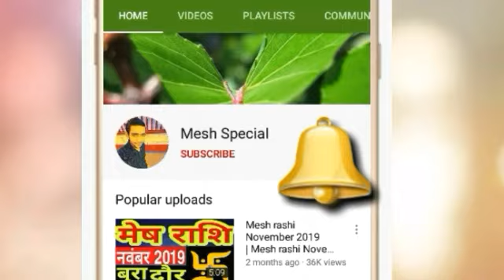Mesh Rashi 12 October 2020 | Aaj Ka Mesh_Rashifal | Aries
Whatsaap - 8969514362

Mesh Rashi 12 October 2020 Aaj Ka Mesh Rashifal Mesh Rashifal 12 October 2020 Aries Horoscope

Mesh Rashifal 12 October 2020
12 October Mesh Rashi
Mesh Rashi October 2020
Dainik Rashifal
Horoscope
 Astrology
12 अक्टूबर दिन सोमवार  मेष राशि
आज का राशिफल मेष राशि
मेष राशिफल

aaj ka mesh rashifal mesh rashi aaj ka rashifal 12 October 2020 mesh rashi
Mesh rashi 12 October 2020 Dainik Rashifal Horoscope Astrology Aaj ka mesh rashi

12 October mesh rashi
mesh rashi 2020
Dainik Rashifal,Horoscope,Astrology

मेष राशि 12 अक्टूबर सोमवार | Mesh Rashi Aaj Ka Mesh Rashifal | Mesh Rashi 12 October 2020

धन्यवाद